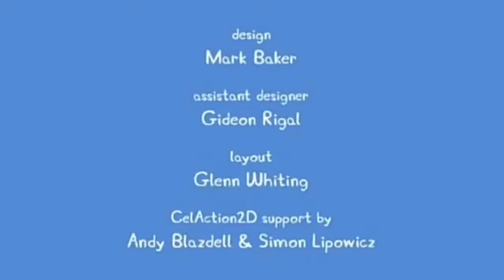Peppa Pig: Flying a Kite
1. Flying a Kite (0:14)*
2. My Cousin Chloé (4:44)*
3. Daddy Loses his Glasses (9:14)
4. Hiccups (13:44)
5. Picnic (18:14)
6. Mummy Pig’s Birthday (22:44)
7. Dressing Up (27:14)
8. The School Fete (31:44)
9. Musical Instruments (36:14)
10. Babysitting (40:44)

*Celebrating 20 years of Muddy Puddles!